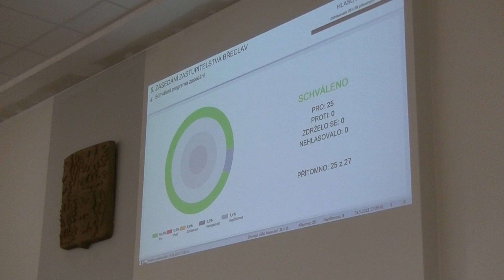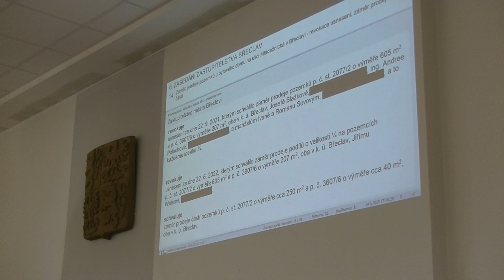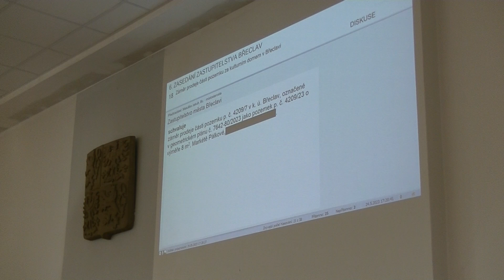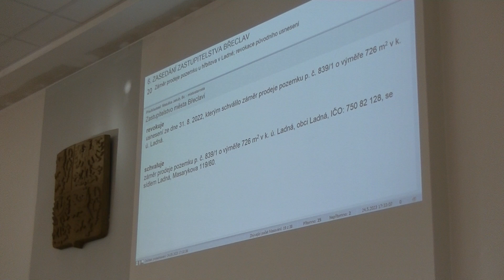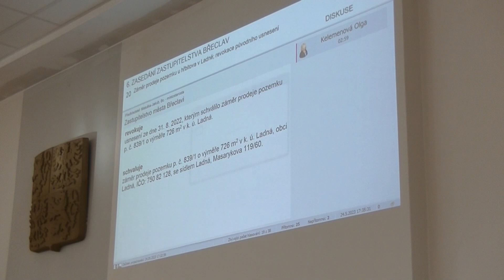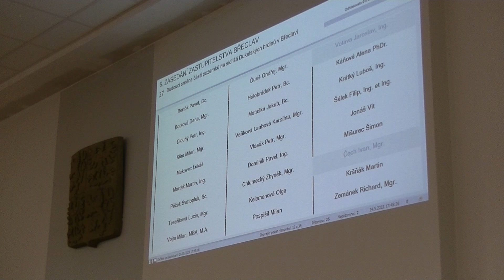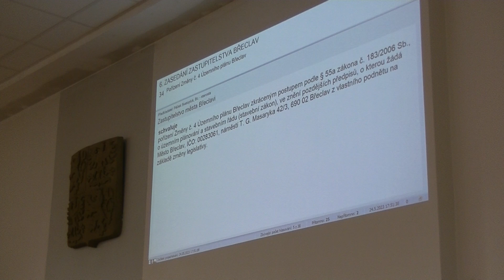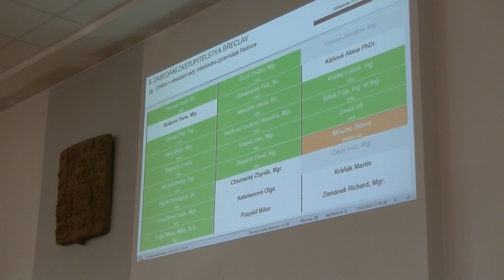Zastupitelstvo města Břeclavi ze dne 24. 5. 2023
0:00:00 – 0:04:11 - Schválení programu zasedání
0:04:12 – 0:07:05 – Dotazy a připomínky občanů
0:07:06 – 0:08:08 - Poskytnutí investiční dotace z rozpočtu města Břeclavi v roce 2023
0:08:09 – 0:08:45 - Zajištění poskytování služeb po dobu rekonstrukce -Domov seniorů Břeclav
0:08:46 – 0:09:20 – Zpráva o činnosti finančního výboru Zastupitelstva města Břeclavi
0:09:21 – 0:10:00 – Záměr města bezúplatně převést části pozemků za ulicí Hájová v Poštorné od Státního pozemkového úřadu
0:10:01 – 0:10:34 – Záměr města bezúplatně převést pozemek u hřbitova v Poštorné od Státního pozemkového úřadu
0:10:35 – 0:11:16 – Bezúplatný převod pozemků u ul. tř. 1. máje v Poštorné od ČR-ÚZSVM
0:11:17 – 0:11:49 – Záměr prodeje části pozemku na ulici Dolní Luční v Poštorné
0:11:50 – 0:12:25 – Záměr prodeje pozemků u bytového domu na ulici Mládežnická v Břeclavi –revokace usnesení, záměr prodeje jejich částí
0:12:26 – 0:12:56 – Záměr prodeje části pozemku na ulici Nádražní v Poštorné -revokace usnesení
0:12:57 – 0:13:25 – Záměr prodeje pozemků u hřbitova ve Staré Břeclavi
0:13:26 – 0:13:58 – Záměr prodeje pozemků v Tovární kolonii v Poštorné –revokace usnesení
0:13:59 – 0:14:32 – Záměr prodeje části pozemku za kulturním domem v Břeclavi
0:14:33 – 0:26:26 – Záměr prodeje pozemků na ulici Lidická v Břeclavi
0:26:27 – 0:35:20 – Záměr prodeje pozemku u hřbitova v Ladné; revokace původního usnesení
0:35:20 – 0:35:54 – Záměr prodeje pozemku na sídlišti ČSA v Poštorné -revokace usnesení
0:35:55 – 0:36:35 – Prodeje pozemků pod garážemi v areálu bývalých kasáren v Břeclavi
0:36:36 – 0:37:05 – Prodej části pozemku na ulici Prostřední v Poštorné
0:37:06 – 0:37:38 – Prodej části pozemku pod garáží v lokalitě Pod Zahradami v Poštorné
0:37:39 – 0:38:08 – Prodej pozemku za rodinným domem na ulici J. Opletala v Břeclavi
0:38:09 – 0:38:39 – Prodej podílů na nemovitých věcech v obci Grešlové Mýto –revokace usnesení
0:38:40 – 0:39:25 – Budoucí směna částí pozemků na sídlišti Dukelských hrdinů v Břeclavi
0:39:26 – 0:40:24 – Směna pozemků na ulici nábř. Komenského a v lokalitě „Vránova mlýna“ v Břeclavi
0:40:25 – 0:41:23 – Záměr bud.výkupu a bud.směny poz. u obch.zóny TESCO v Břeclavi–revokace pův.usnesení; výkup podílu na části poz. a záměr směny poz. v k.ú. Břeclav
0:41:24 – 0:42:15 – Výkup pozemků u železniční trati v Poštorné
0:42:16 – 0:43:01 – Zpráva o činnosti kontrolního výboru
0:43:02 – 0:43:48 – Přistoupení k Paktu starostů a primátorů pro udržitelnou energii a klima
0:43:49 – 0:44:42 – Smlouva o spolupráci
0:44:43 – 0:47:39 – Pořízení Změny č. 4 Územního plánu Břeclav
0:47:40  – 0:49:20 – Změna obsazení ve Finančním výboru Zastupitelstva města Břeclavi
0:49:21 – 0:53:27 – Změna v obsazení rady městského zpravodaje Radnice
0:53:28 – 1:12:46 – Dotazy a připomínky zastupitelů